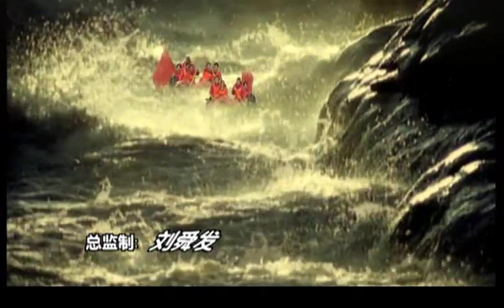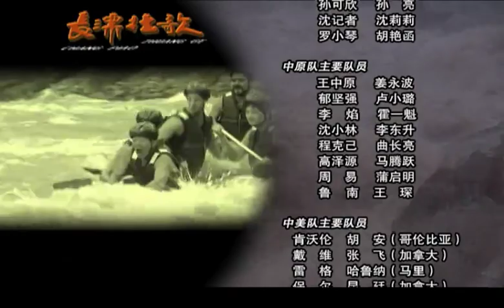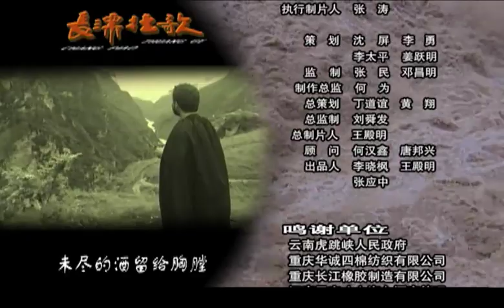【全網爆火言情劇】《長漂壯歌》EP26 這是壹部以征服浩瀚的長江為主線貫串全劇，為國爭光的題材；這是壹部愛國主義、理想主義、表現民族英雄主義和長漂勇士的群雕！（周建鵬、曲國強、曲尼次仁）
王壹明千辛萬苦回到了江城，卻並沒有回家。他在街頭約出了壹個做印刷生意的好友謀求幫助。好友很痛快地給了他八千元，王壹明很是感激。王壹明去了江城橡膠廠，提出要打造新穎的橡皮船，他提出的設計方案很是新穎獨特，是壹艘“不倒翁”橡皮船。　　長江上的漂流已經出了三條人命，加上美國隊的戴維，下壹步上面要求謹慎從事，中央和民眾都很關註。　　中漂隊和中原隊都來到了虎跳峽，虎跳峽在玉龍雪山和哈巴雪山穿過，分為上虎跳、中虎跳和下虎跳，全長16公裏，落差207米，特等灘18個，甲等灘3個，人類根本無法從水上通過。漂流健兒將要面對的，就是這天下第壹險灘。這裏是世界第壹大峽谷，南岸玉龍雪山和江面之間高程相差3200米！